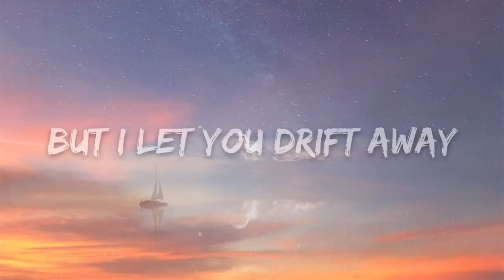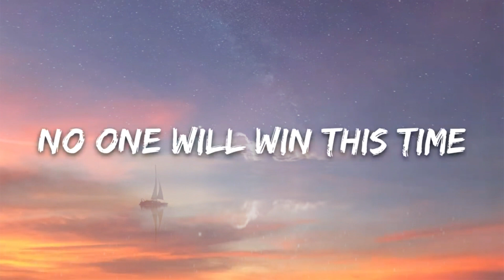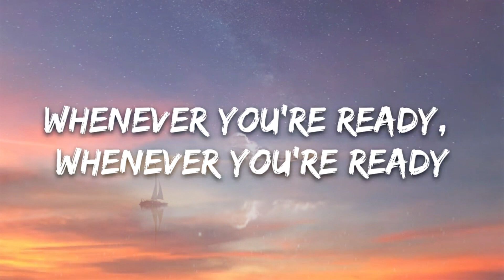Natalie Taylor - Surrender (Lyrics) | Tracks Lyrics